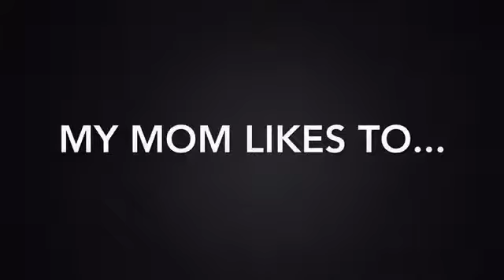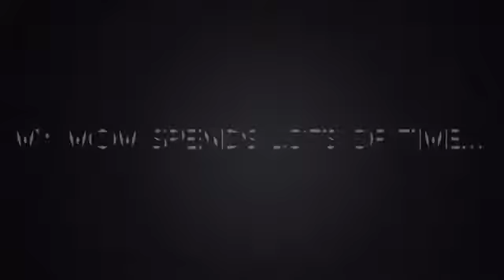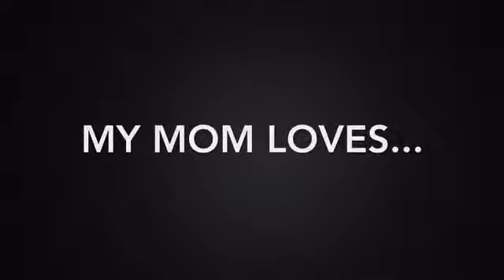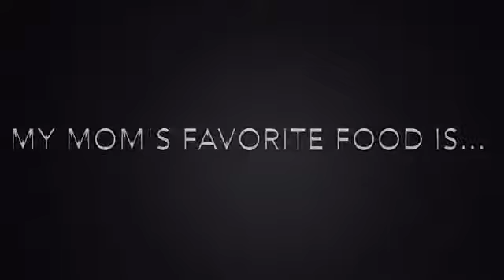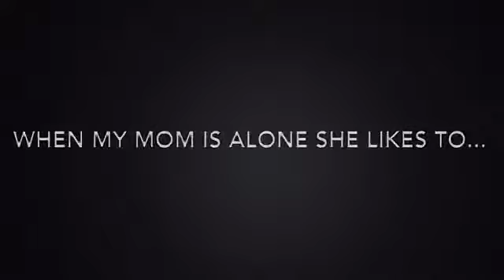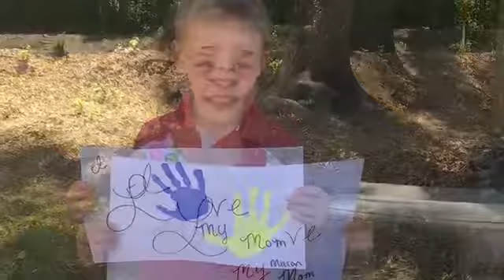SPWC Mother's Day 2016 From The Eyes Of A Child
Summerville Pentecostal Worship Center 2016 Mother's Day video from the eyes of a child.

This is a family friendly channel that anyone can enjoy.  My name is Andrew Kirk, my son is Andrew Tyler, my wife is Jennifer and we have a little girl on the way!  We also have a little dog named Presley and a Betta fish named Zaboo.  We have fun, make vlogs, explore nature and wildlife, review toys, play games and more.